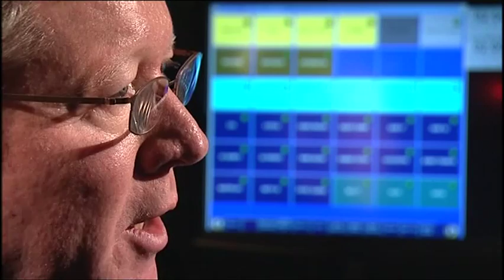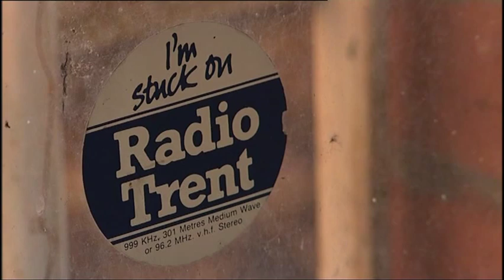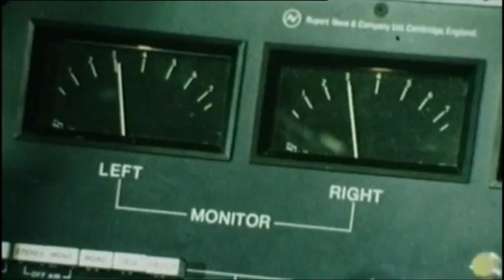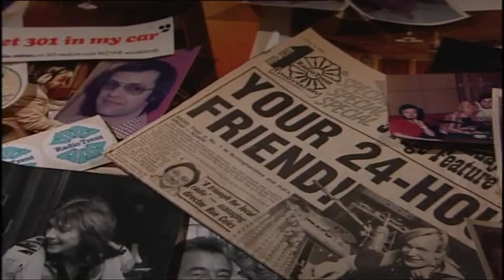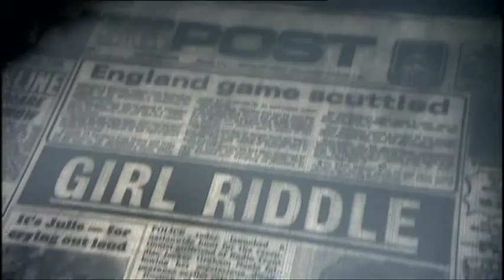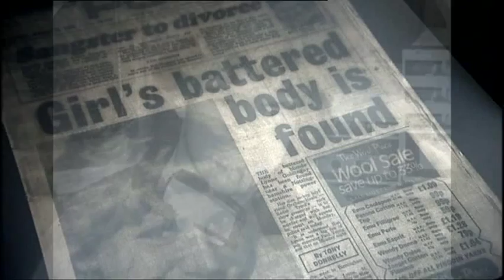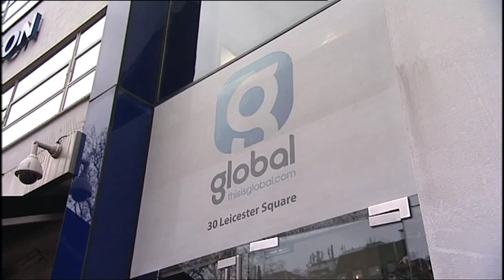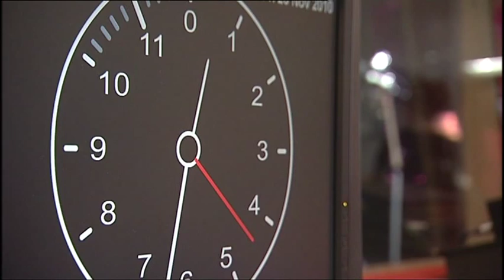35 Years of Radio Trent - BBC Inside Out 10-01-11 Tim Disney Archive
Here's a project we recently worked on for BBC One. The TDA supplied much of the archive footage included in this special feature.

Marie Ashby looks back on 35 years of Radio Trent. The station was the 13th independent local radio station to go on the air in the UK back on July 3rd 1975. The station has now left the Nottingham airwaves forever as part of the merging of services between Trent, Leicester Sound and Derby's Ram FM to form Capital East Midlands.

Find-a-clip is a stock footage service representing the privately held Tim Disney Film and Television archive. You can see more free video clips of royalty free footage and enquire about rare footage previously thought wiped or destroyed subject to licensing and permission of the relevant copyright holders.